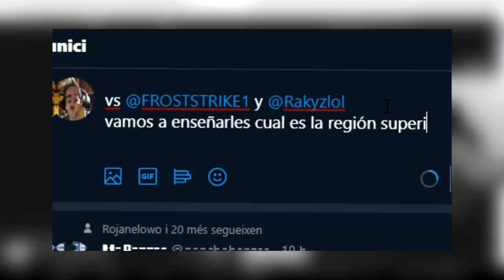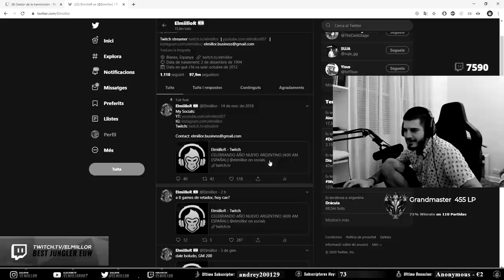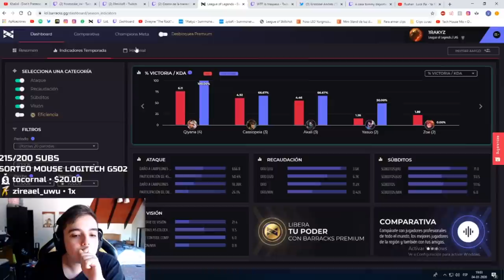STOMPEANDO A ELMILLOR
Editor: @ElianTorresX